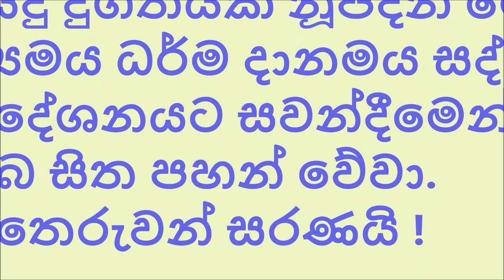සදහම් යාත්‍රා ධම්ම දේශනා 29. බීජෝපම සූත්‍රය, අඞ්ගුත්තරනිකාය. දසකනිපාත පාළි.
බීජෝපම සූත්‍රය, අඞ්ගුත්තරනිකාය. දසකනිපාත පාළි.
පූජ්‍ය කරමැටියේ සාරද ස්වාමීන්වහන්සේ
මාර්තු 8 2019